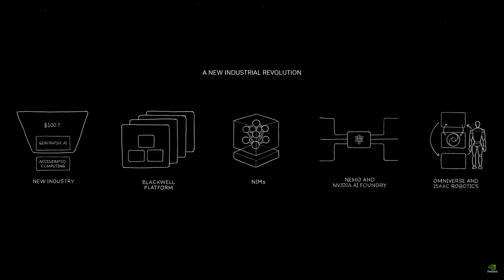Nvidia Reveals Project GROOT and Disney Robots at GTC Conference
Nvidia CEO Jensen Huang shows new robot technology at its GTC conference in San Jose.